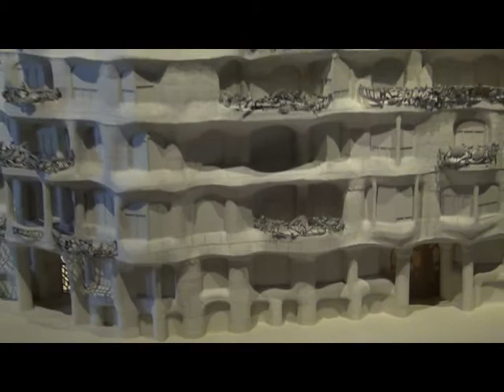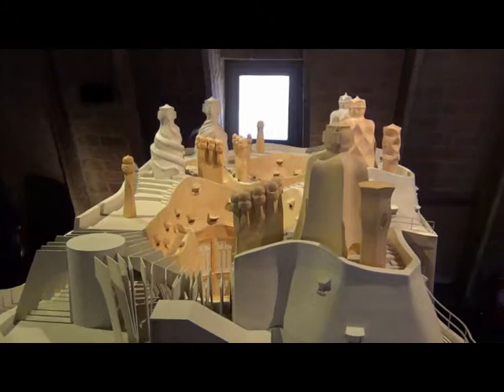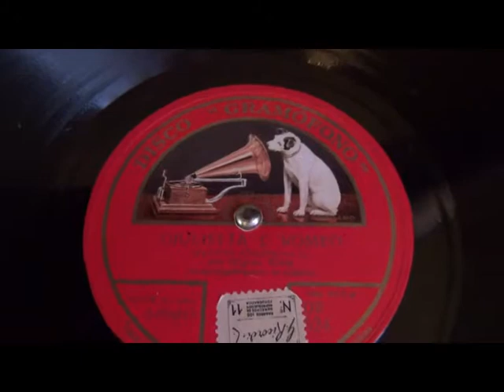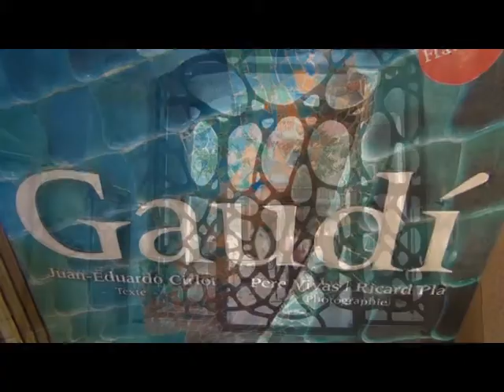Casa Milà (La Pedrera) by Antoni Gaudí .Barcelona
Video by Harald Hooghiemstra.

Casa Milà, better known as La Pedrera , meaning the 'The Quarry'), is a building designed by the Catalan architect Antoni Gaudí and built during the years 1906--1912. It is located at 92, Passeig de Gràcia (passeig is Catalan for promenade) in the Eixample district of Barcelona, Catalonia, Spain.

It was a controversial design at the time for the bold forms of the undulating stone facade and wrought iron decoration of the balconies and windows, designed largely by Josep Maria Jujol, who also created some of the plaster ceilings.

Architecturally it is considered an innovative work for its steel structure and curtain walls -- the façade is self-supporting. Other innovative elements were the construction of underground car parking and separate lifts and stairs for the owners and their servants.

In 1984, it was declared a World Heritage site by UNESCO. The building is made open to the public by the CatalunyaCaixa Foundation, which manages the various exhibitions and activities and visits to the interior and roof.